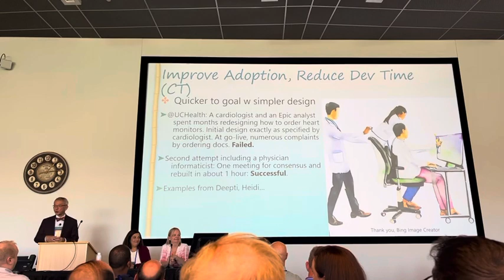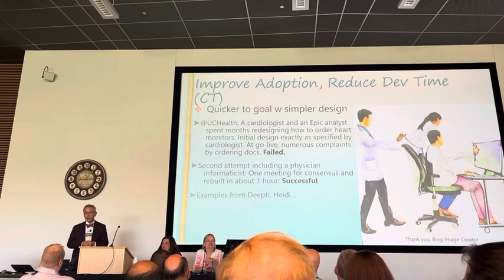The Value of Physician Informatics in Designing Clinical Decision Support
90 seconds by CT Lin MD from our Epic Physician Executive Track presentation. Thanks to Heidi Twedt MD and Deepti Pandita MD for our panel on Growing a Physician Informatics Program, Epic UGM 2023.